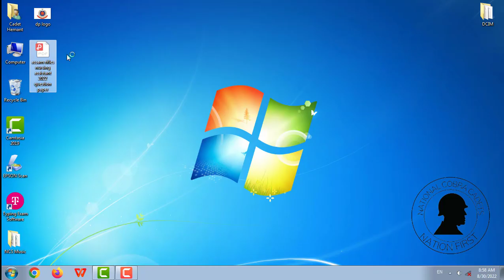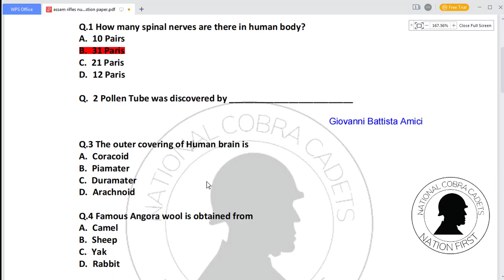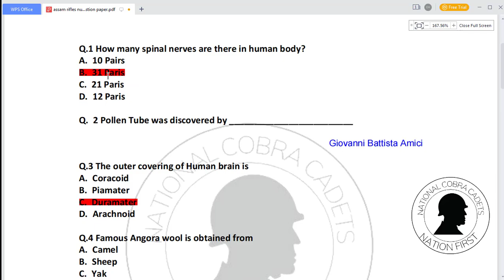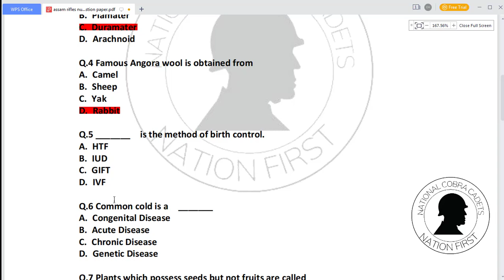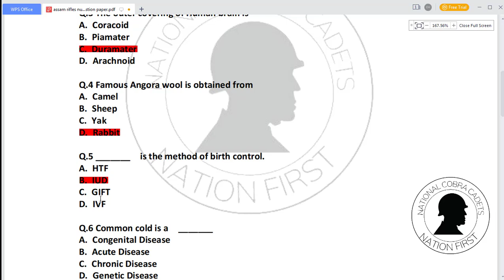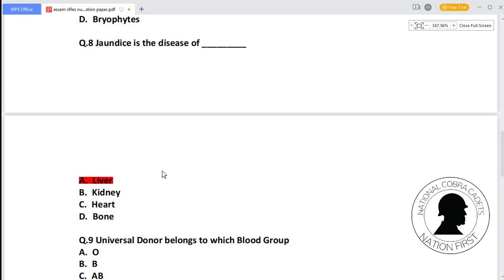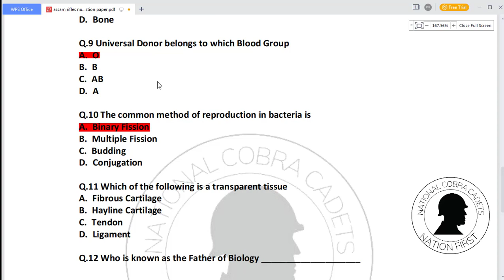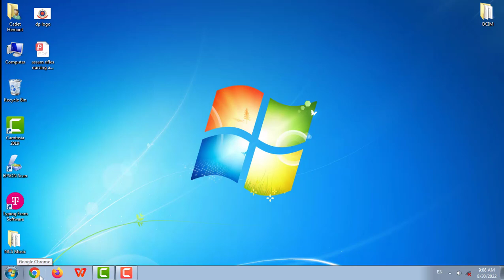Assam Rifles Nursing Assistant Questions 2022 | Written Exam | Previous Year Question| Important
assam rifles nursing assistant question paper download in hindi
assam rifles nursing assistant question paper and answer
assam rifles nursing assistant question paper and answer key
assam rifles nursing assistant question paper and answer pdf
assam rifles nursing assistant question paper book pdf download
assam rifles nursing assistant question paper book download
assam rifles nursing assistant question paper in hindi pdf
assam rifles nursing assistant question paper in english
assam rifles nursing assistant question paper in hindi pdf download
assam rifles nursing assistant question paper last 5 years
assam rifles nursing assistant question paper last 10 years
assam rifles nursing assistant question paper with answers pdf
assam rifles nursing assistant question paper with answer key